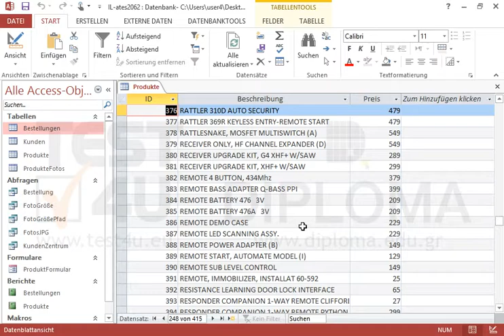Navigieren Sie zum ersten Datensatz.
Navigieren Sie zum ersten Datensatz.Möchten Sie mehr. Laden Sie das TEST4U demo herunter